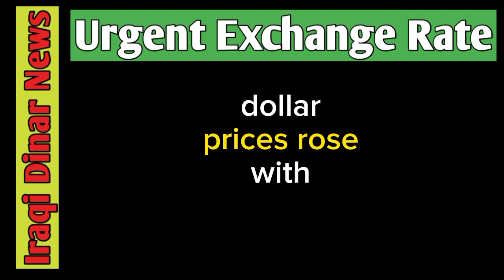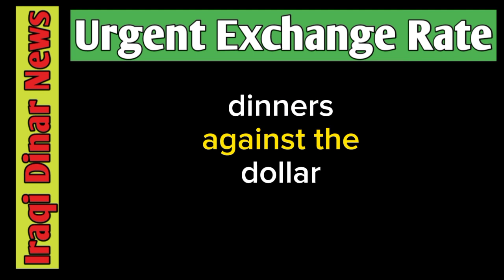Iraqi Dinar News Today 2023 ⚡ Iraqi Dinar Exchange Rate ⚡ Morning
hey guys welcome back to our channel hopefully you all will be fine today in this information I will show you the news update about Iraqi Dinar News Today 2023 ⚡ Iraqi Dinar Exchange Rate ⚡ Morning so keep watching full video and stay tuned and join us for more updates press bell icon so you never miss an update from a channel thank you

iraqi Dinar news today latest Update 2023
RV update iqd value increase today 2023